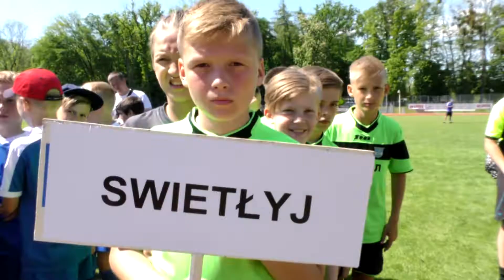Polsko-Rosyjski turniej odbył się w Malborku.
Zapraszamy na relacje wideo z Polsko-Rosyjskich Mistrzostw w Piłce Nożnej. Zawody rozegrane w Malborku obfitowały w piękne brami i niezapomniane emocje. Zobaczmy jak młodzi młodzi sportowcy poradzili sobie podczas zmagań.

W kategorii wiekowej 9-10 dziewcząt najlepsze okazały się zawodniczki Delty Nowy Staw, Drugie miejsce przypadło dla gospodyń z Olimpico Malbork.
W kategorii chłopców drużyna Akademii Piłkarskiej uplasowała się na piątej pozycji.

W gronie zawodników w wieku 10-12 lat na najniższym stopniu podium stanęli zawodnicy Olimpico Malbork. Piąte miejsce zapewnili sobie zawodnicy Pomezanii 2006 Malbork.

Zawodniczy będą mieli szansę na rewanż, który we wrześniu odbędzie się w Kaliningradzie.